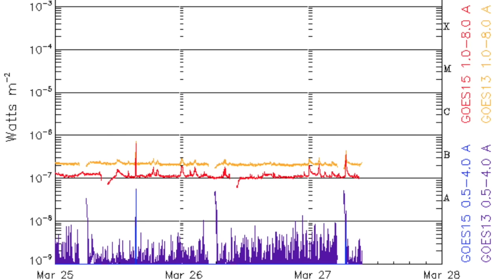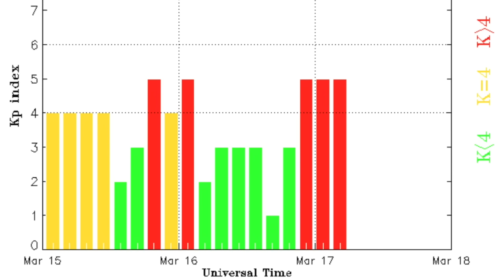Plasma Filament Faces Earth, Solar Affects | S0 News Mar.27.2016